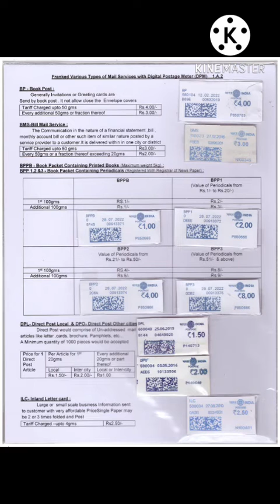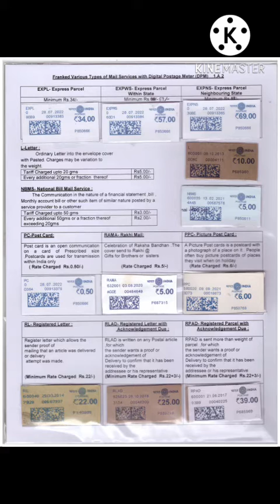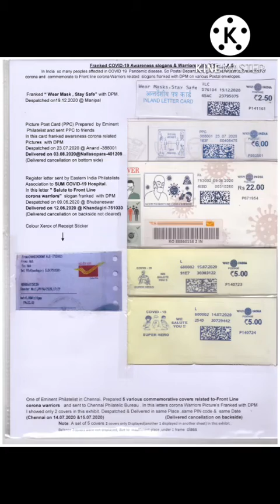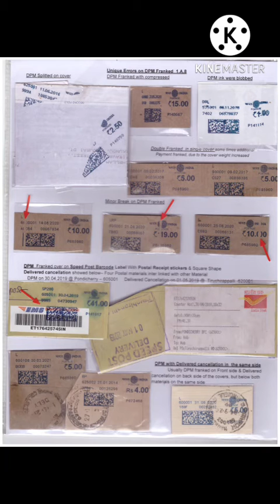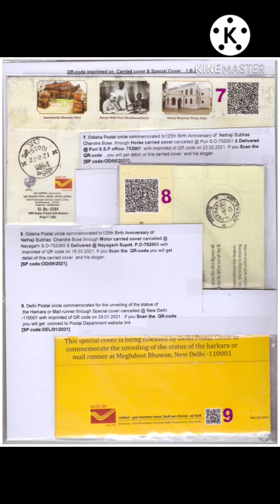Digitalization in Indian Postal service stamps philately Philatelist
Digitalization in Indian Postal service remote franking machine digital postage meter franking data Matrix code qrcode qrcodes stamps philately Philatelist